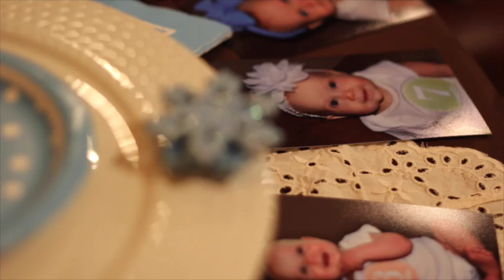Brynns First Birthday Snapshot Dec 29, 2013, 11:39:09 PM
This video is about Brynns First Birthday Snapshot Dec 29, 2013, 11:39:09 PM